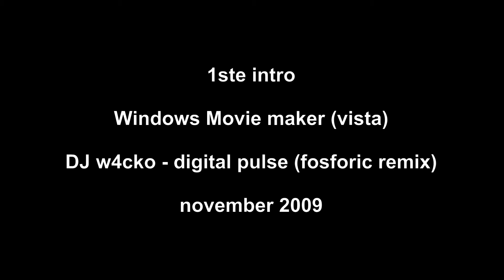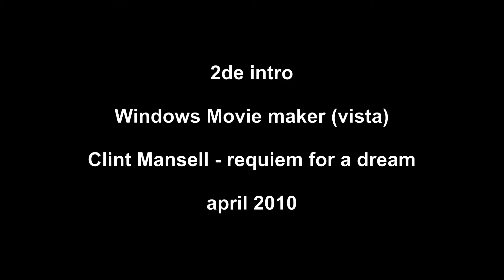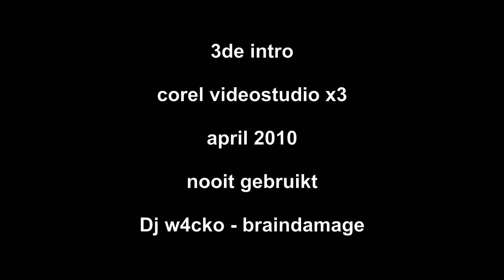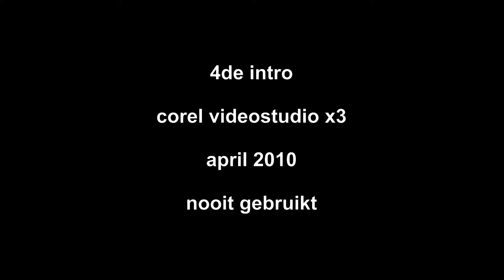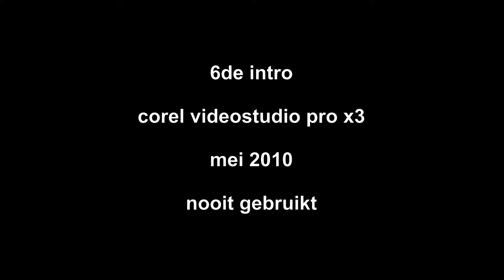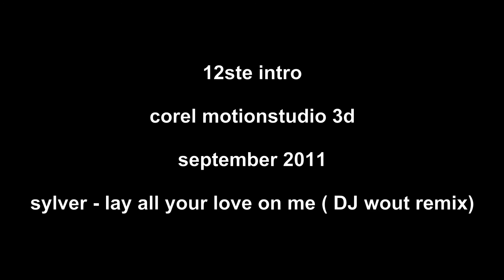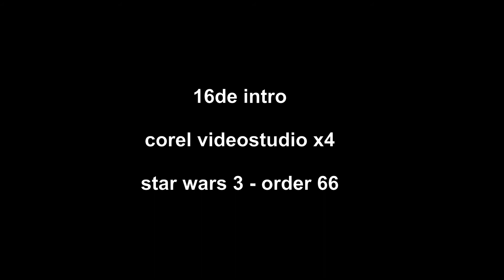intro's compilatie (100 video's special )